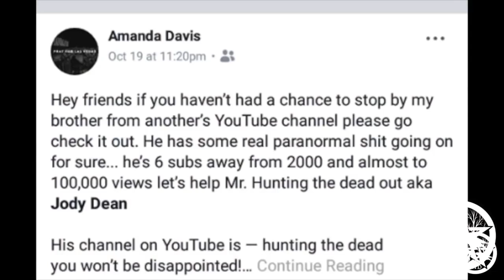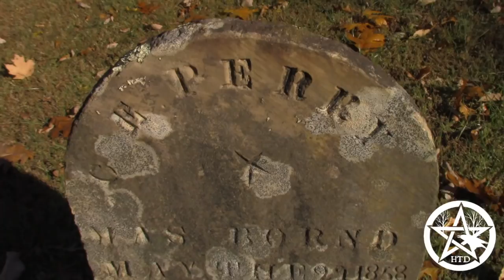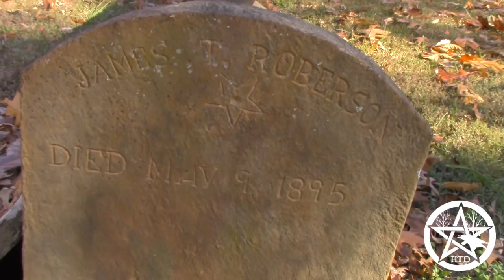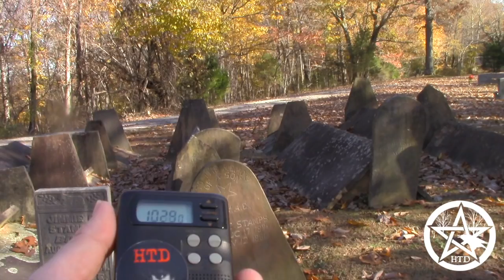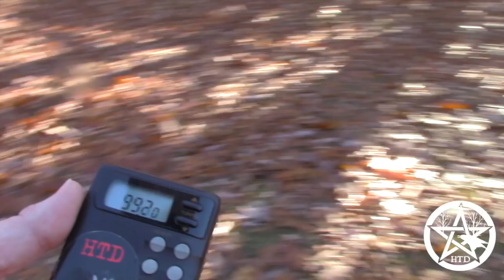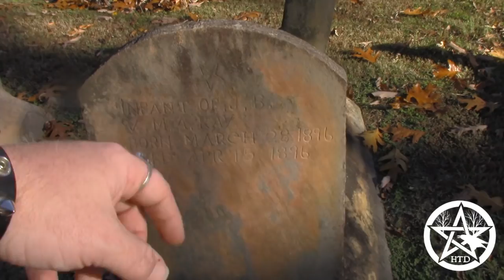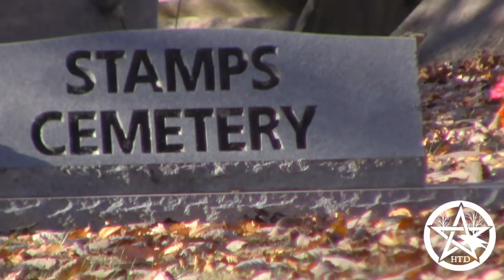Stamps Cemetery (WTCHES CEMETERY) Cookville Tennessee!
Follow Jody

Please Note: We do take Community Gudielines Serious. There will be no Spam, or any sale of anything on here. No Harassment and CyberBullying, No Hate Speech, No Links. If you do so, You will be banned from posting any comments on this Channel. The heaviness felt here in the witches cemetery, is the spirit of those witches buried here. I have felt spirits for many years and I can honestly say what is here has depth! Maybe a high ranking witch, maybe a demonic spirit, whatever the case their is intense spirit energy at Stamps Cemetery! One of these spirits has even followed me home, and responds to the name Sanford.

LIVE STREAMS
Thursdays @9:30pm eastern

SEND FAN MAIL TO:
Hunting The Dead